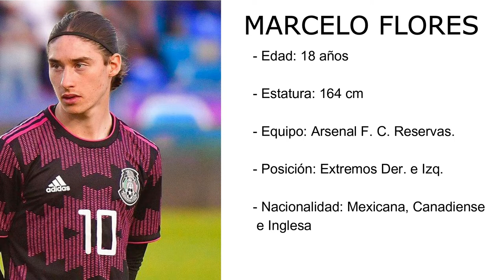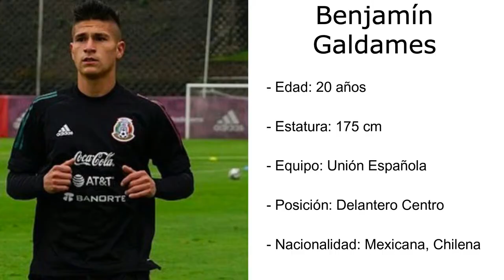LA NUEVA GENERACIÓN DE FUTBOLISTAS MEXICANOS || ¿GRANDES PROMESAS o MUY INFLADOS? 🤔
¡FUTURO DE MÉXICO!🇲🇽♥️

La Selección Mexicana, por fin hizo OFICIAL la convocatoria para enfrentar a Chile este próximo 8 de diciembre y como muchos ya esperábamos hay bastantes caras nuevas, muchos jóvenes que han demostrado estar al nivel y pedían una oportunidad para representar a nuestro país.

Esta lista es del agrado de muchos ya que sin importar el resultado que pueda tener el partido por fin veremos en acción un cambio generacional que tanto se le exige al ‘Tata’ e incluso muchos jugadores podrían llenar el ojo al entrenador nacional para así convertirse en los repulsivos de cara a las Eliminatorias Mundialistas.

✅ Marcelo Flores (Arsenal)
✅ Carlos Acevedo (Santos Laguna)
✅ Erik Lira (Pumas)
✅ Chava Reyes (América)
✅ Israel Reyes (Puebla)
✅ Benjamín Galdames (Unión Española)
✅ Luis Olivas (Chivas)

Todos estos y muchos más tendrán que demostrar porque son considerados como el FUTURO de nuestro fútbol…